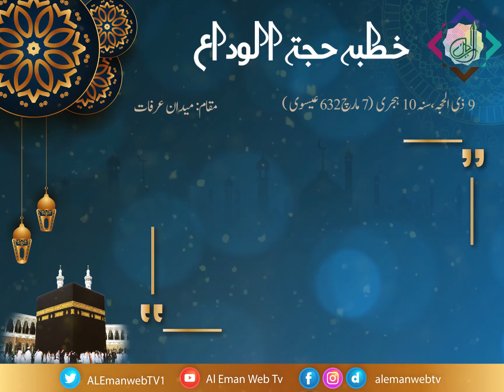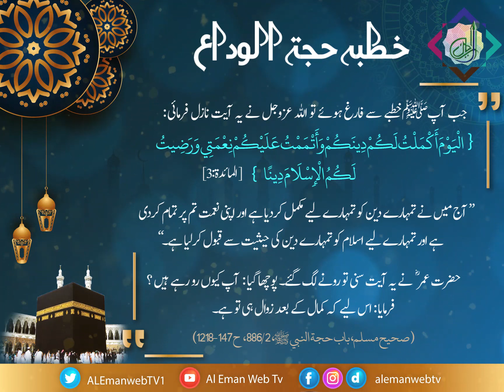The Last Sermon (Khutba Hajjtul Wida) of Prophet Muhammad S.A.W |خطبہ حجۃ الوداع | Al Eman Web Tv